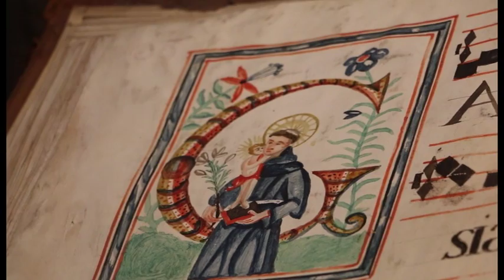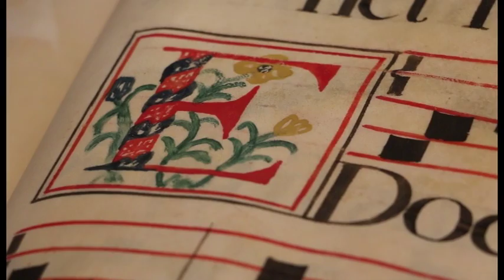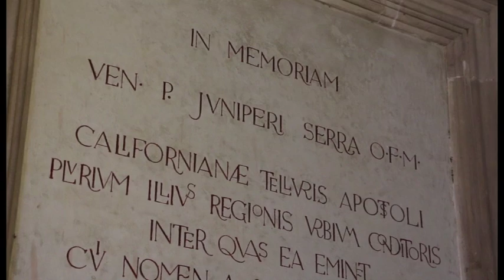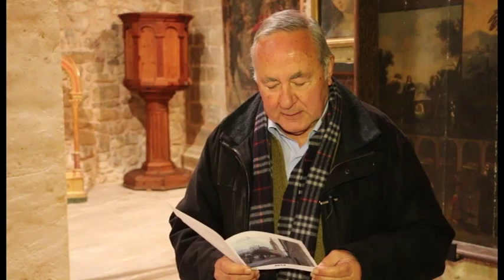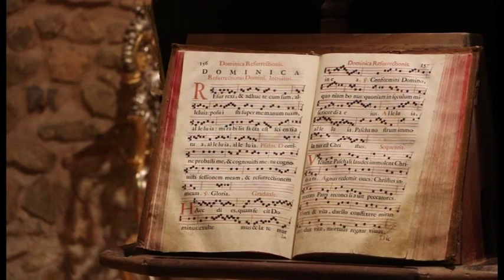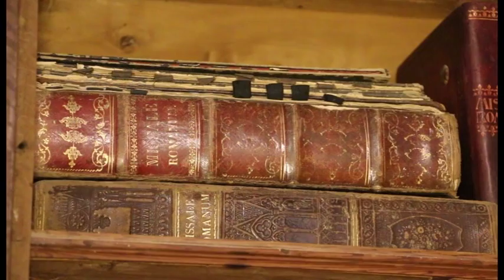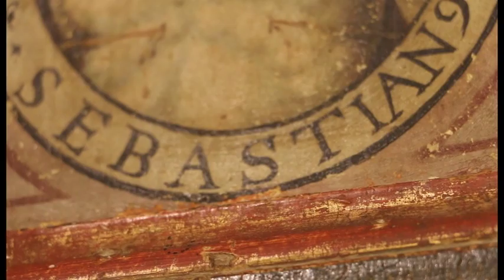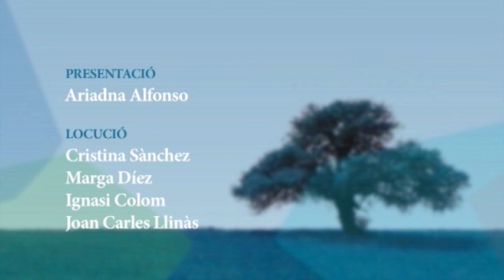MOSAIC 25 gener 2015